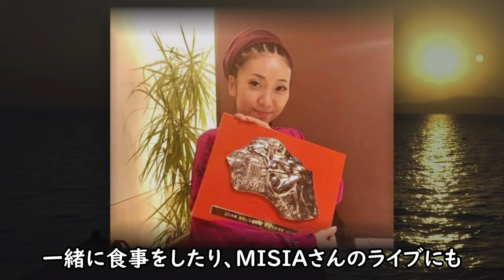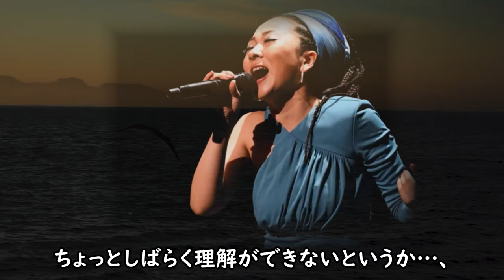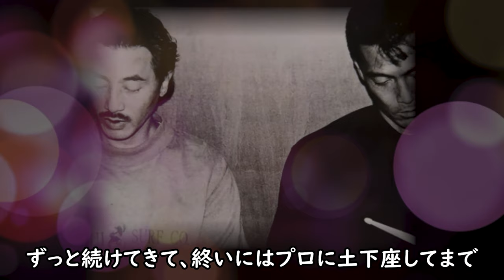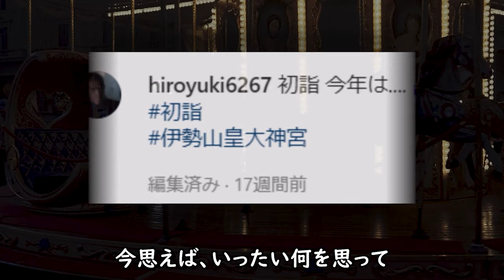渡辺裕之の娘にしたMISIAの神対応がヤバすぎる！『今すぐにね...』と嗚咽し捧げた言葉に涙が零れ落ちる...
5月3日に旅立たれた俳優の渡辺裕之さん
ここでは渡辺さんのこれまでの経歴やMISIAさんとの意外な関係、
直前の不可解で奇妙な言動の噂について気になったので調べて
みました。

渡辺裕之の娘にしたMISIAの神対応がヤバすぎる！

南沙織の本当の国籍や現在と次男の嫁の両親の正体に一同驚愕！

渡瀬恒彦の壮絶な役者魂や兄弟愛と悲恋の結末に涙が零れ落ちる...